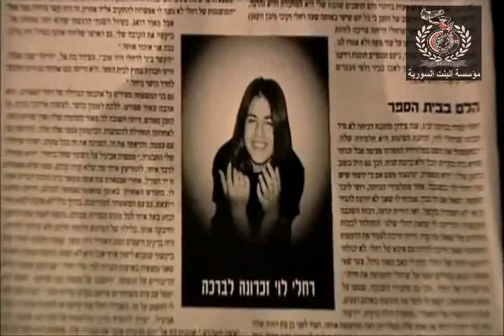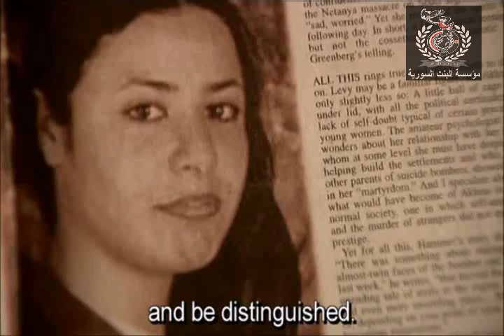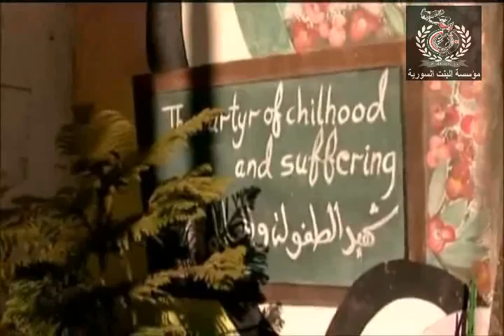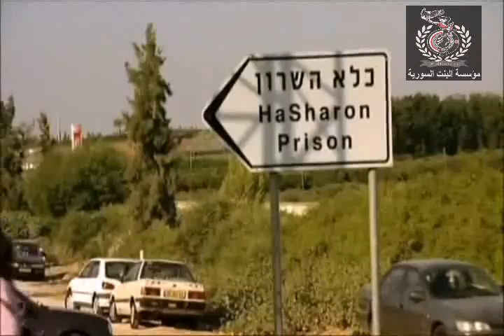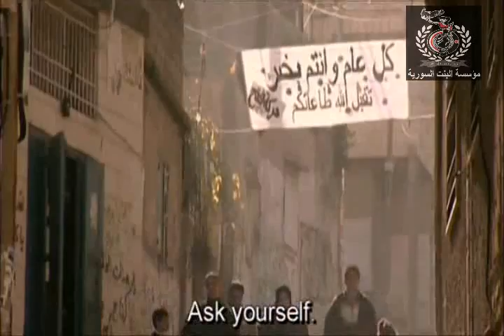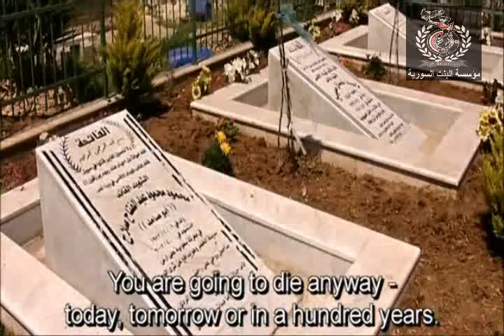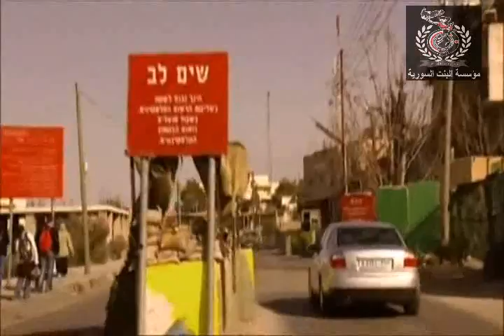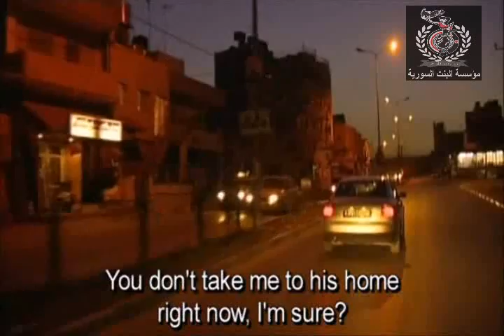Girl Syria - Martyr Ayat Al-Akhras البنت السورية - فيلم شهيدة فلسطين آيات الأخرس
الشهيدة " آيات الأخرس" من مواليد 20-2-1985، طالبة في الصف الثالث الثانوي، عُرفت بتفوقها الدراسي، ورغم معرفتها بموعد استشهادها فإنها واصلت مذاكرة دروسها، وقضت طوال ساعات آخر ليلة تذاكر دروسها، وذهبت إلى مدرستها لتحضر آخر درس تعليمي لتؤكد لزميلاتها أهمية العلم الذي أوصتهم به و يؤكد أهلها و صديقاتها أنها كانت حريصة على أن تحتفظ بكافة أسماء وصور الشهداء، وخاصة الاستشهاديين الذين كانت تحلم بأن تصبح مثلهم، فقضت أيامها شاردة الذهن غارقة في أحلام الشهادة حتى نجحت الشهيدة وفاء إدريس بتنفيذ أول عملية استشهادية تنفذها فتاة فلسطينية، وزادت رغبتها في تعقب خطاهم، وحطمت كافة القيود الأمنية، واستطاعت أن تصل إلى قادة العمل العسكري، ليتم تجنيدها في كتائب شهداء الأقصى فقامت بتفجير نفسها بعبوة ناسفة في وسط مركز تجاري في القدس الغربية أدى الانفجار إلى قتل أسرائيليين من بينهم فتاة أسرائيلية من نفس عمرها و جرح العشرات من المستوطنين الصهاينة . إعداد مؤسسة القناة الإعلامية للبنت السورية الدكتورة المناضلة حنان نورا الحايك - القناة الأولى الوثائقية